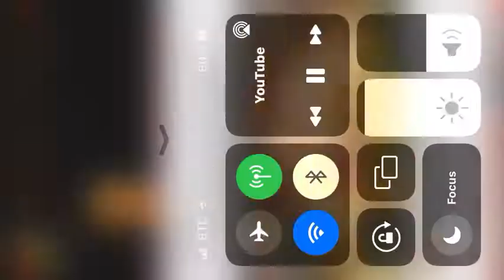iShowSpeed Proposes To The Wii Controller.. 💍